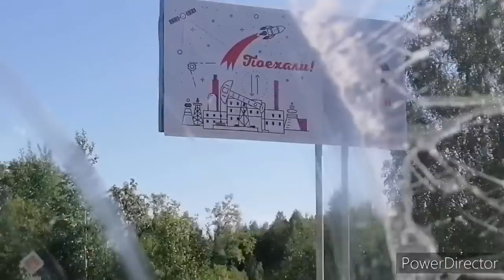Собираюсь на рыбалку, высадила рассаду, красивая природа. Часть 1.